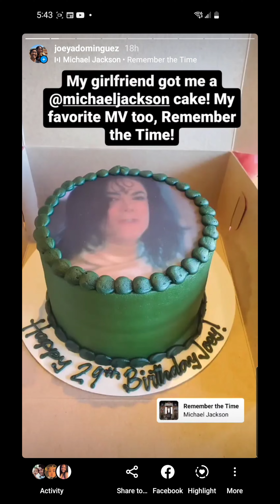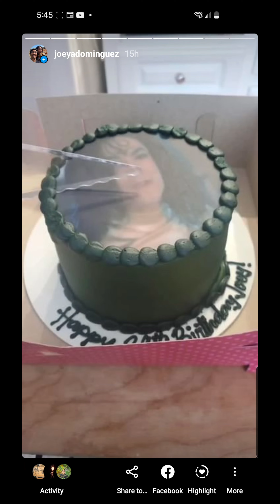My 29th Birthday 5/11/2022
Was a day to definitely remember, I had so much fun. Thanks baburu, and kikoman for another fun day of memories! Never shot a bow and arrow until that day, and never realized we had a rollerskating rink nearby!